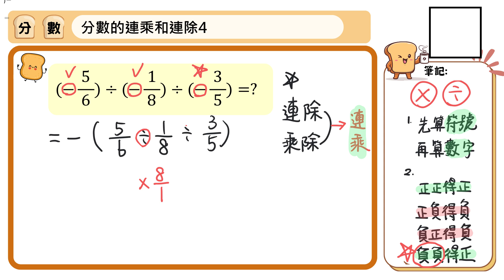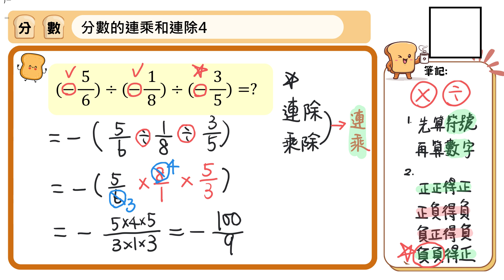【國中數學基礎能量吐司】分數071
國中數學基礎能量吐司第1集使用說明

一、緣起

因為前兩年疫情的影響，有些學生的數學基礎運算能力很弱。
回到起點去補這些不足的地方，應該回到哪一個年級？從何補起？

比方說：
國中生很頭痛的『分數』，分別在國小不同的年段出現，如果要回到國小可能緩不濟急。
如果是跟著同學們一起前進，『遇到不會的再補』或許是一個比較務實的作法。

問題是：到底要怎麼補？？

與幾位夥伴討論後有兩個方向：

1. 把課本內容變簡單--基礎講義AB版
2. 遇到不會的再補--基礎能量吐司

二、基礎能量吐司

1. 為什麼叫做基礎能量吐司？

如果學生的分數不會，他不需要"分數大全餐"，他需要的是"分數白開水"和"分數白吐司"！
只要能活著跟大家一起前進就好，不需要回到過去，再怎麼努力也跟不上大家的腳步！

2. 如何使用？

比方說：2分之1加3分之1不會

學習落後的學生不會去找所謂的"異分母的加法"！這個對有些學生而言是困難的！
如果讓學生用『題目的樣子』，來查找就會簡單很多。就像查字典找部首的感覺！

如果學生遇到過去的概念不會，可以像查字典一樣，找到很像的『部首』（題目的樣子）。
旁邊就有QRCODE的影片解說！最後一個分類是給老師看的，用老師習慣的方式分類！

如果過關就繼續前進，如果還需要更多練習，旁邊有一個紙本練習的頁碼。只要翻到那一頁，就可以練習類似的題目，後面還是有附答案！

3. 附註說明
能量吐司是站在國中生的角度，把學生最常忘記最容易錯的單元--整數、分數、一元一次方程式
製作314個小小的知識點，每一個小小的知識點都有影片解說，還有紙本練習與答案！

三、國中數學基礎講義AB版

如果學生覺得國中課本很難，可以使用QRcode連結中的國中數學基礎講義AB版

1. 基礎A講義：
目前下載數累積15.5萬次！
比課本更簡單，把知識點切細，每一個概念都有影片講解，還有練習題並附答案！

2. 基礎B講義：
由新北特教老師製作，比基礎A更簡單，適合學習速度落後、特教班資源班的學生。

新北江翠國中朱惠冠老師、二重國中林桂如老師、福和國中王姿勻老師、
新北特教中心簡伊伶輔導員、永和國中陳靜淑老師、溪崑國中周淑貞老師、
錦和高中國中部葉穎儒老師、新泰國中劉繼文老師
新北江翠國中朱惠冠老師、台南東原國中林子翔老師、新北新泰國中劉繼文老師
誠致教育基金會、雨果文化教育基金會、學習吧、南一書局、均一教育平台